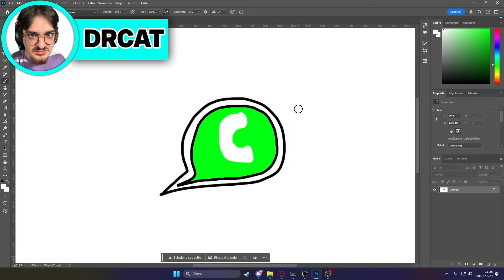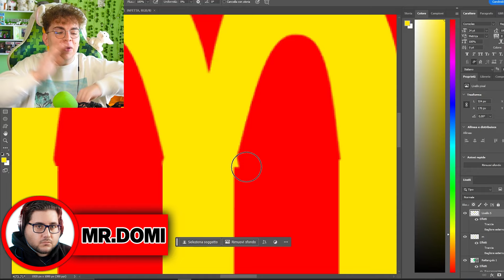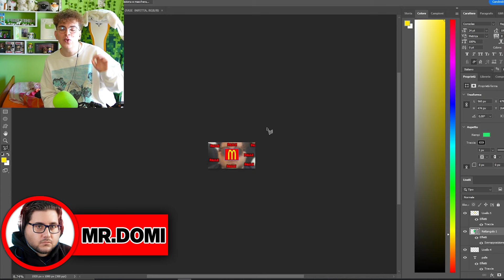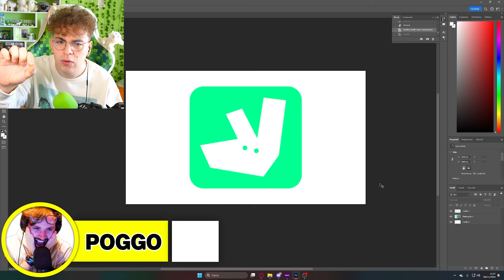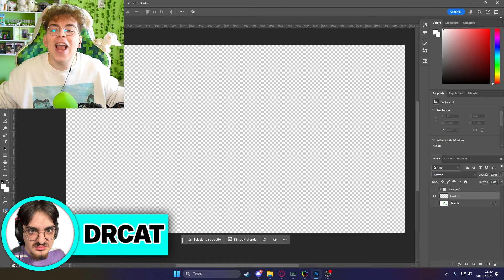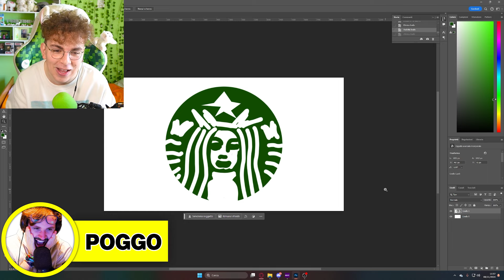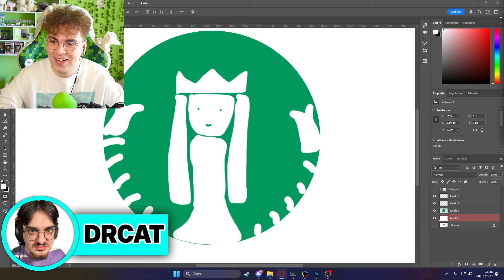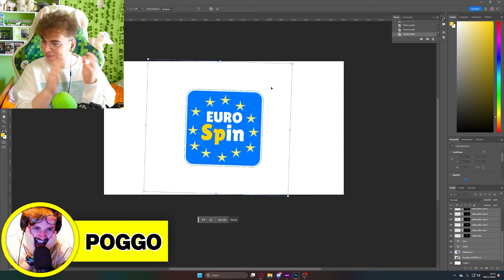SFIDO POGGODOGGO A DISEGNARE I LOGHI A MEMORIA!!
In questo video io @senzafily ho fatto sfidare @PoggoDoggo @DrCatAhBoh e @sonoMrDomi nel Disegnare I Loghi a Memoria ed è stato troppo divertente!!